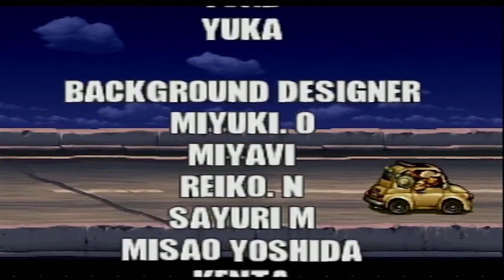Metal Slug 5 - [Let's Play] - [PS2] End complet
Metal Slug 5 est un jeu vidéo d'arcade de type shoot and jump (sous-genre du shoot them up) parue à l'origine sur MVS et Neo-Geo. Les graphismes détaillés, les animations soignées, l'action frénétique et l'humour parodique sont à l'origine de la notoriété de la série des Metal Slug. Le nom Metal Slug est lié à un char d'assaut utilisable dans le jeu, nommé Super Vehicle-001 et surnommé Metal Slug (littéralement : « Limace de métal »).

Ce volet connaît une version PCB offrant quelques particularités comme l'affichage du sang lors de blessures…
MES RESAUX